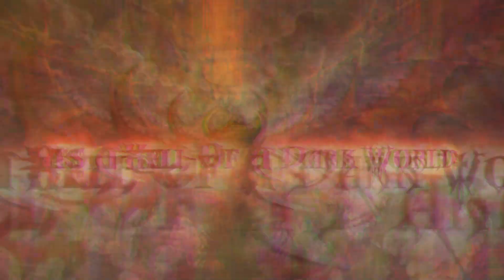Unearthly Feast: A Bone-Chilling Animated Horror Comic You Can't Escape!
👻 Welcome to Kregon's Dark World, where nightmares come to life! Dive into 'Unearthly Feast,' an animated horror comic that will leave you breathless. Witness as a demonic entity rises from a grotesque throne to feast on human souls. Can anyone escape this nightmarish ordeal? 🎃